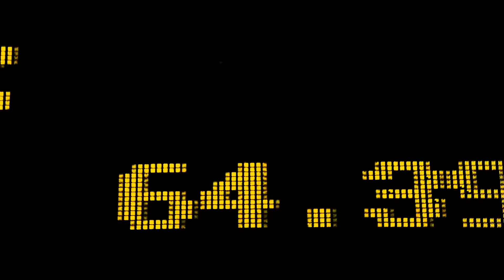Ohne Limit - Trailer Deutsch [HD]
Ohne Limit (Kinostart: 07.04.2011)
Deutscher Trailer in High Definition.